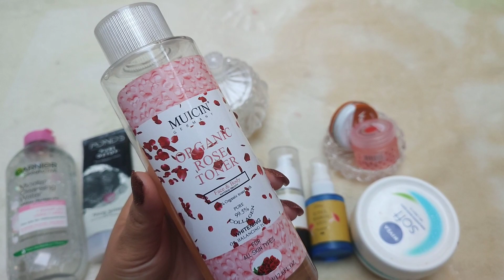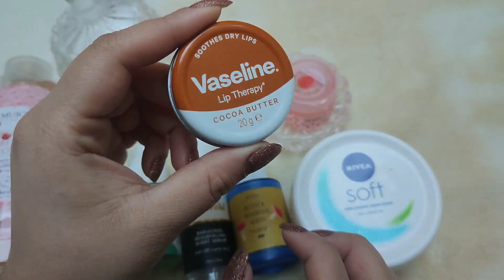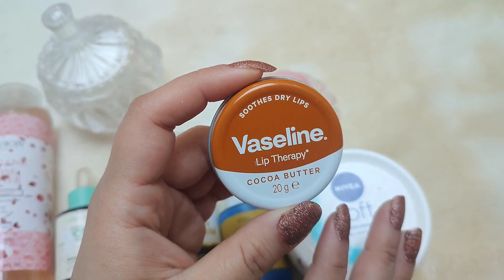my night skincare routine|| All Pakistani brands || nagina buckets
hello friends
my night skincare routine
affordable products skincare routine
all Pakistani products skincare routine
my current night skincare routine
skincare routine with my favorite products